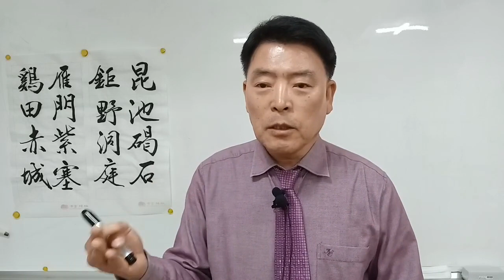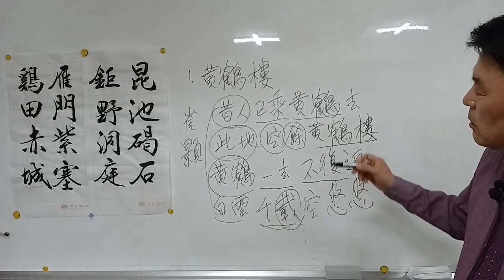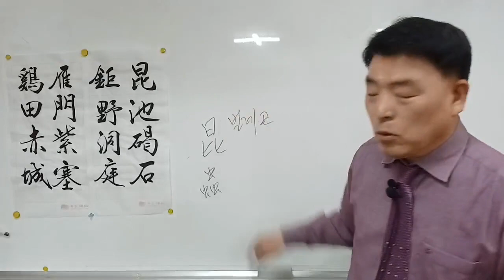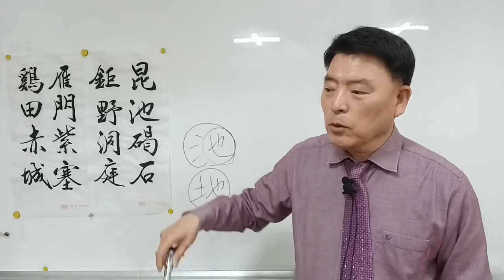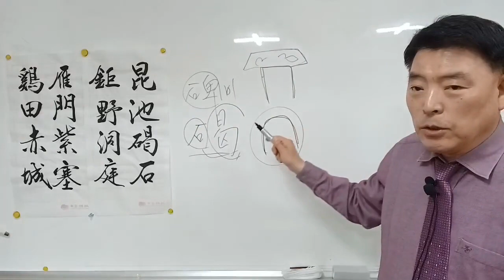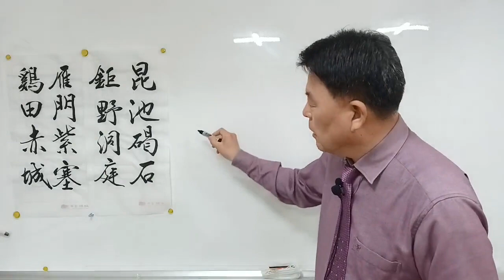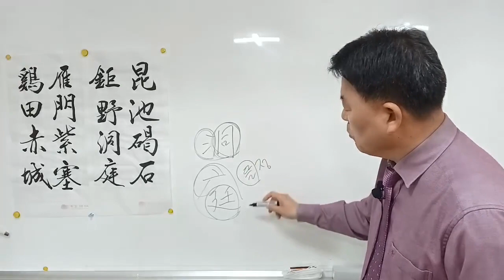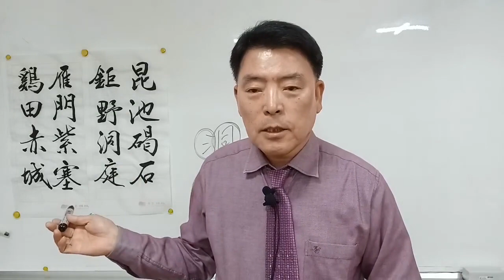천자문 80강